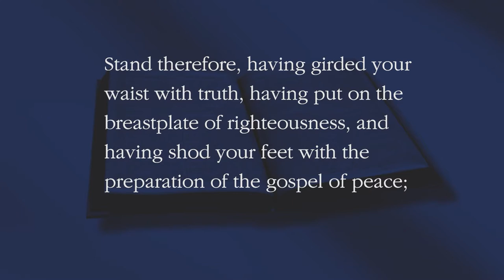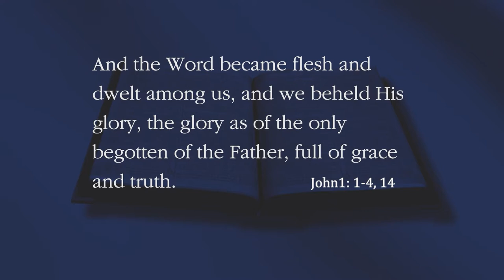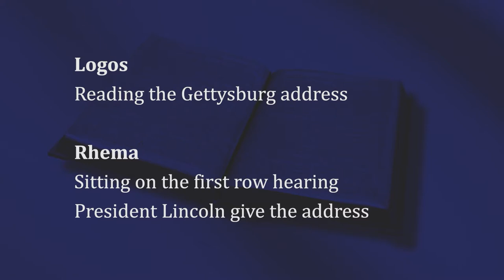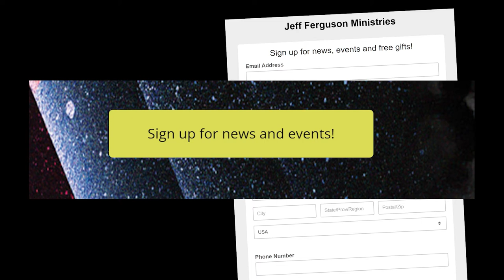I Love Your Word by Jeff Ferguson (I Believe) - 01